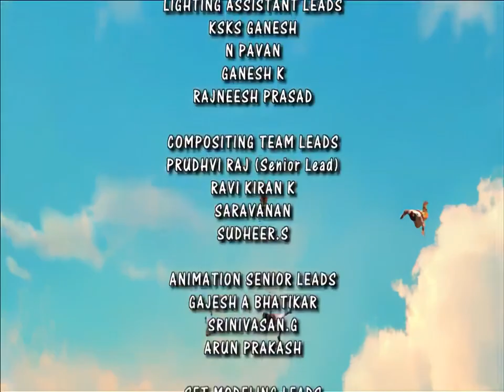Le Nuove Avventure di Peter Pan sigla finale